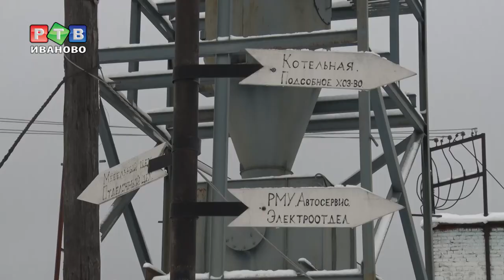Профессии, не запрещенные законом